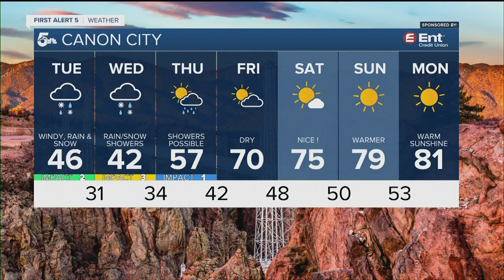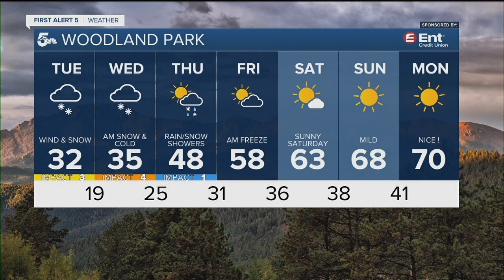Strong cold front arrives Monday night, moisture follows Tuesday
Rain and snow will follow the cold front Tuesday morning, starting first in northern Colorado and drifting south through southern Colorado as the day goes along.